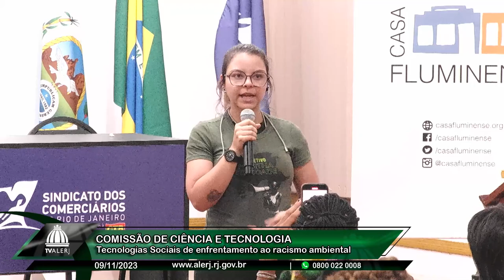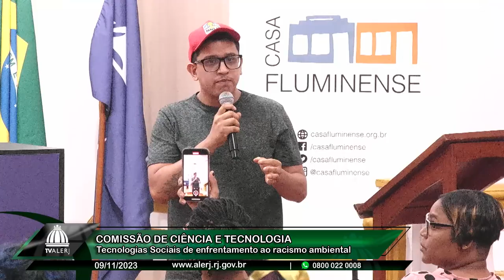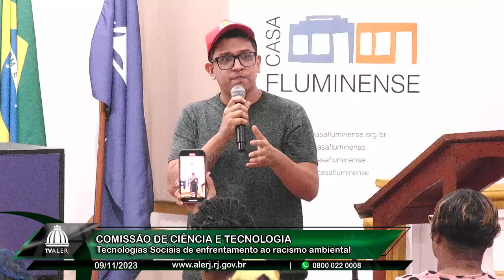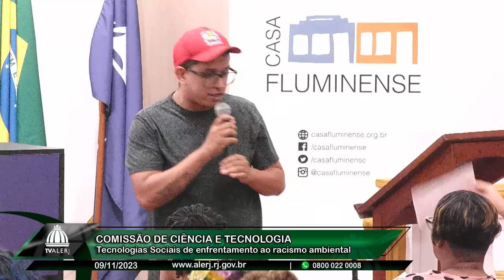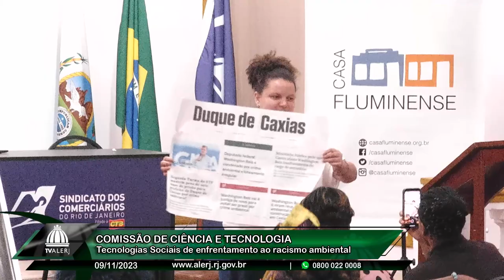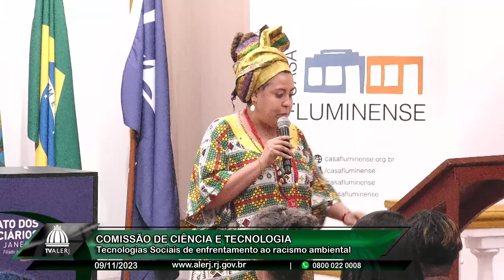Comissao Ciência e Tecnologia - Racismo ambiental